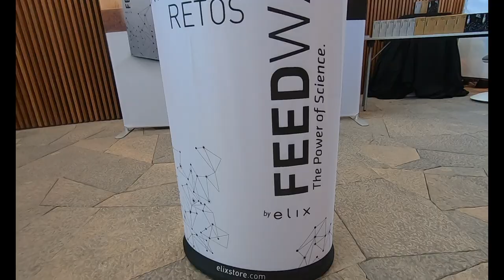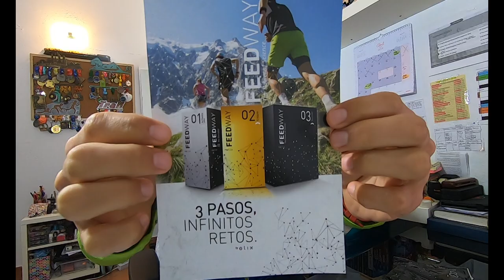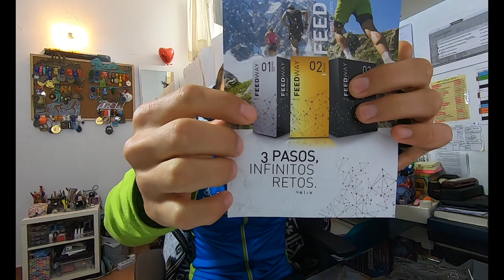FEEDWAY ELIXX GELES ENERGETICOS Y SUPLEMENTACIÓN DEPORTIVA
MATERIAL